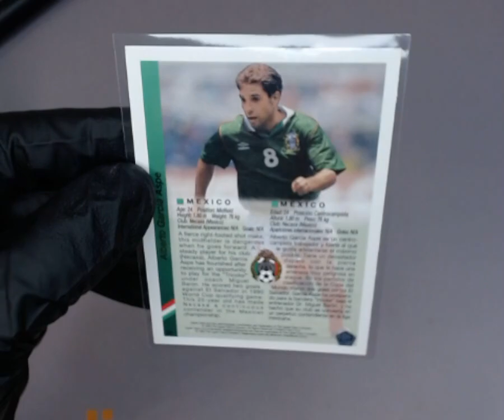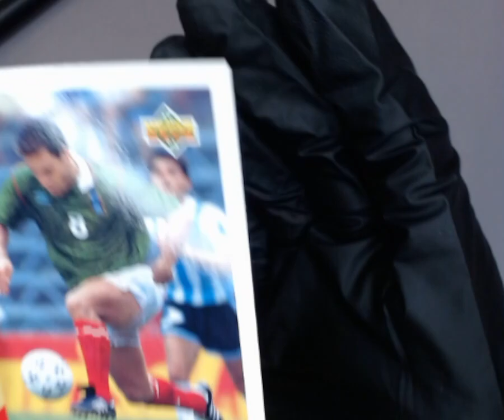SNC GARDING:1993 UPPER DECK WORLD CUP ALBERTO GARCIA ASPE #38 BASE SET(1762468835182)